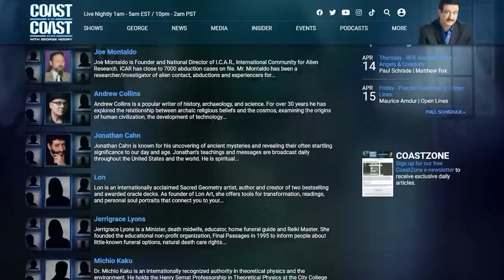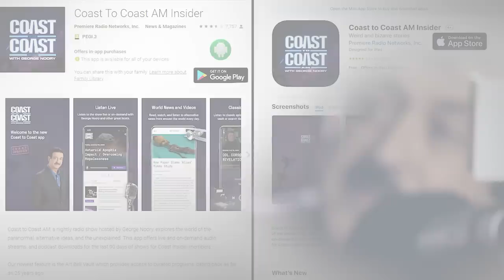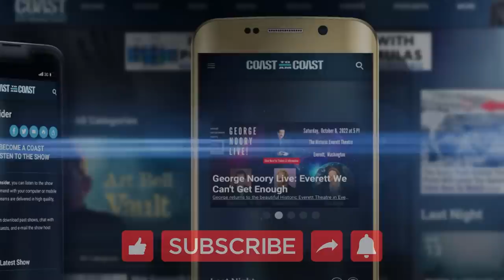The Evil HAT MAN and Scary SHADOW BEINGS Encounters LIKE NO OTHER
@COASTTOCOASTAMOFFICIAL Best Of Paranormal Series from Coast to Coast AM Archives with Heidi Hollis - The Evil Hat Man and Supernatural Entities.

Follow this link to see all Coast to Coast AM shows with Heidi Hollis